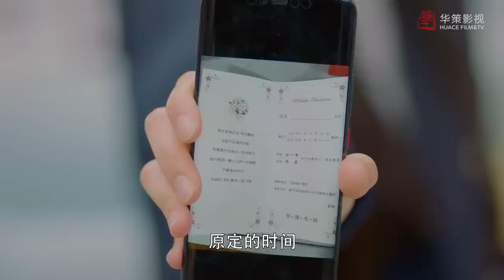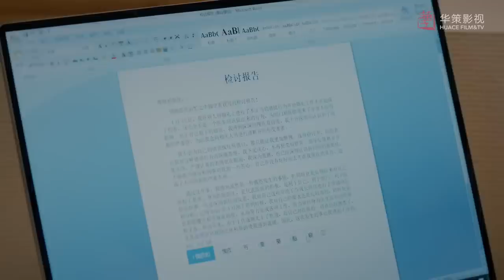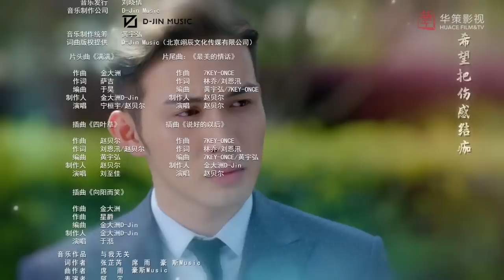ENGSUB | 霸总的冤家甜妻 01 | 深不可测的大boss对灰姑娘一见钟情 帮她报仇解决渣男的精彩爱情故事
导演：崔亮
主演：孙怡、张彬彬、杜雨宸
《霸总的冤家甜妻》讲述了四个女青年在生活中相互鼓励与扶持的治愈故事。夏颜、韩爽、赵小蕾与项楠是从大学时代就认识的好闺蜜，四人在同一城市工作、生活。夏颜立志要设计出能改变人们生活方式的优质APP，故毕业后留在了IT产业聚集的大都市，凭借自身的努力拼搏，最终成为SG集团的一名项目负责人，并在经历感情的起起落落后收获了诚挚的爱情。家庭条件优越的韩爽，为了坚守自己的设计梦想，跳出父母安排的舒适圈，从时尚家具店兼职导购的工作开始独立打拼，与医生马克经过无数磨砺终成眷属。生于传统家庭的赵小蕾，在结婚前夕惨遭男友分手，在几位好友的鼓励与帮助下最终走出失恋阴影，寻回自信与自我。医生项楠看似沉稳理智，实则封闭内心，直到一场意外，让她重拾对生命的信仰。历尽波折，四个奔三女青年相互鼓励扶持，齐心协力解决彼此生活中发生的种种问题和困惑，并见证彼此的成长与蜕变。